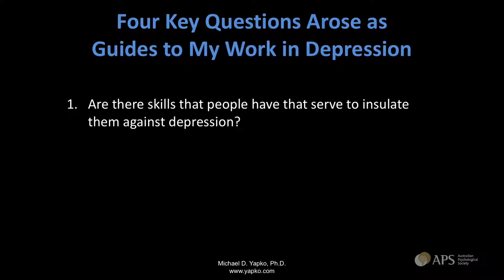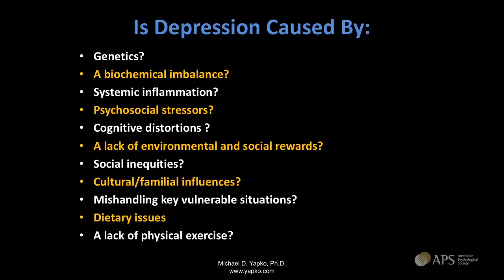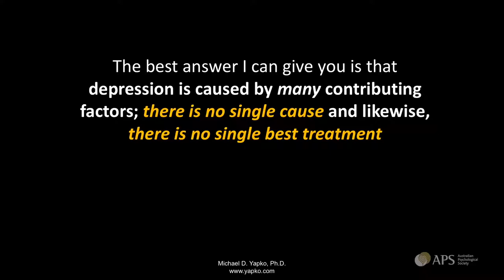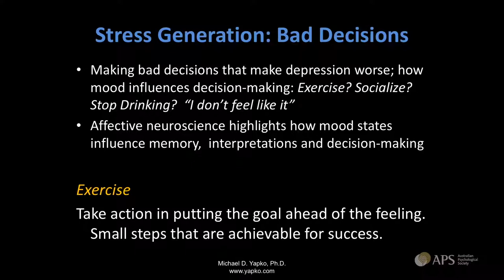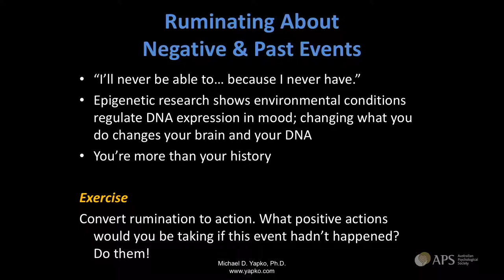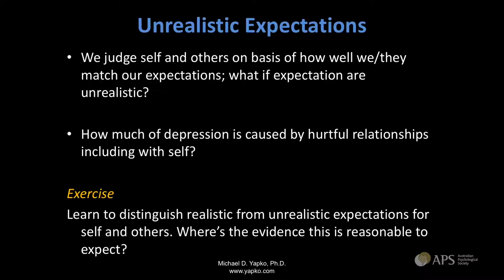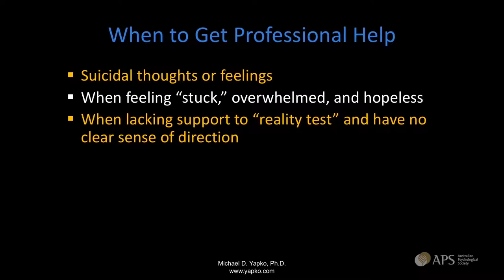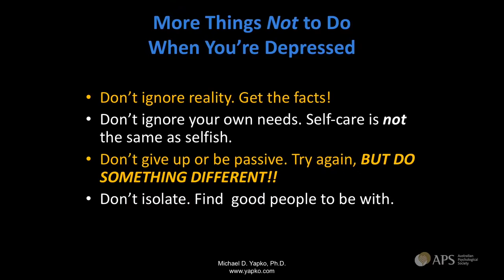How to recover from DEPRESSION:This lecture of expert Michael Yapko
Leading depression expert and clinical psychologist Dr Michael Yapko draws on research and shares his insights from 40 years of working with those suffering this common mental health issue. Learn the simple skills that research shows can help you or a loved one to recover - and even prevent depression occurring - in this heartwarming and uplifting speech